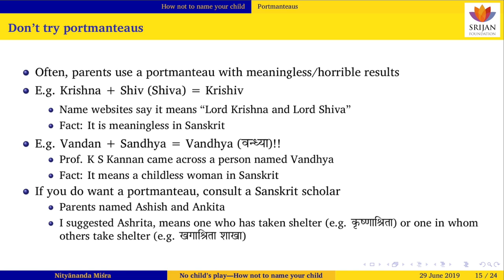Are Portmanteaus Always Meaningful? | Nityananda Misra | Sanskrit Hindu Child Names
In this video snippet, Shri Nityananda Misra explains how using Portmanteaus of parents' names for a child can lead to horrible results. Most of the names end up being meaningless while some have a very negative meaning.

A lot of parents turn to the Internet these days to pick up Sanskrit names for their children. As it turns out, a lot of name websites deceive parents by inventing non-existent Sanskrit names or giving dubious meanings. This talk with real-life examples is an eye-opener for parents wishing to give a Sanskrit name to their children

Nityananda Misra is an IIM Bangalore graduate and a finance professional. He is a scholar of Sanskrit and Hindi and a well-known author. He has edited/authored eleven books, including ‘The OM Mala’ and ‘Kumbha: The Traditionally Modern Mela’. He writes on Hindu religion, philosophy, and culture.